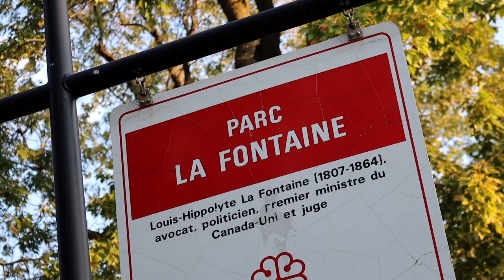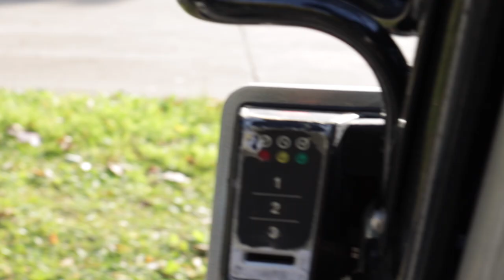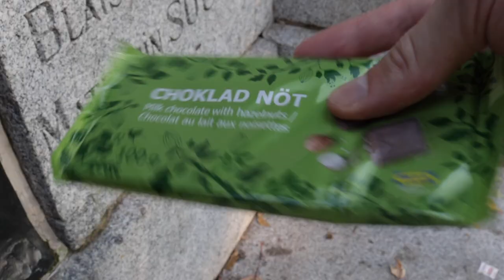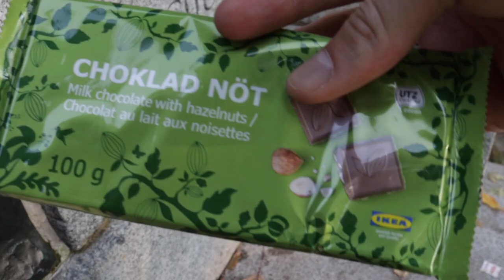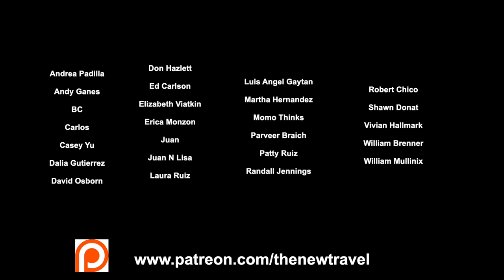A Day in Montreal (picnic, beer, fall vibes)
1st Camera
2nd Camera